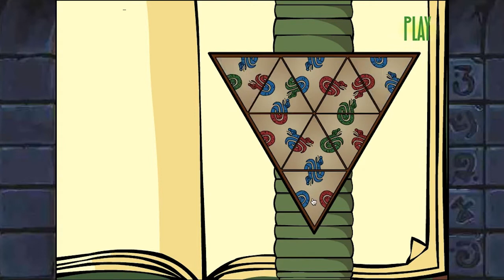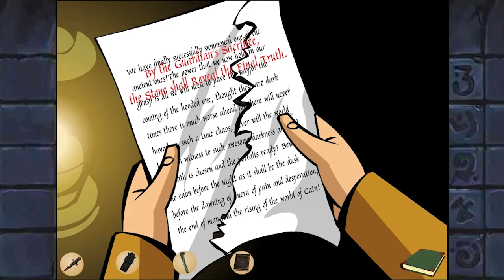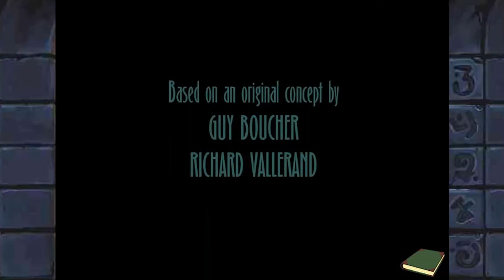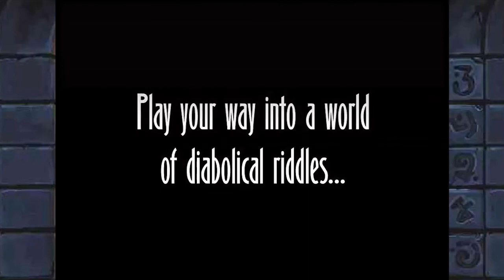[ With Music!! ]Arcane Online Mystery Serial The Miller Estate Episode 4 END (with Next Trailer!)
The final puzzle has finally arrived!
Can the three share the hints they have gathered so far and defeat the monster that caused the curse?

Sarbakan​​ Arcane Online Mystery Serial the Adventures game Flash Player
Mystery game Horror Haunted

Warning!
In this game, you are a flash player and you are currently unable to play. Understanding please.
Please be careful when watching this game as it has a horror element.
Gear game team